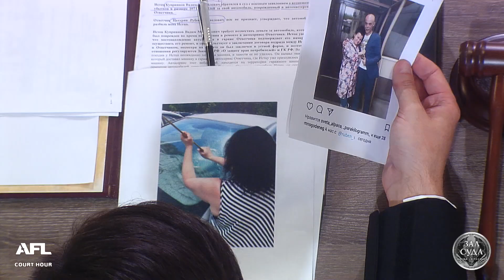Зал суда. Битва за деньги. Перепутала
Частный автослесарь взялся за мелкий ремонт иномарки, после чего хозяин машины обнаружил ее разбитой. Мастер платить отказался, заявив, что во всем виновата жена заказчика. Смотрите дело "Перепутала".